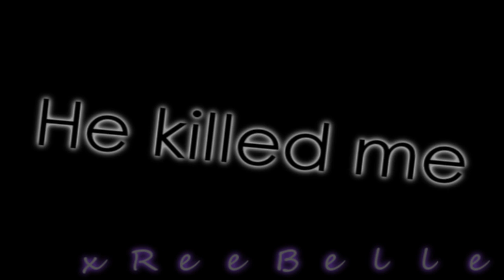Phantom Contest Entry ; th fallen .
Name ; Jeannette .

History ; - she was abused , and she thinks that the world hates her
so she decided to be those good girl in school ,
and at night , she kills who ever who bullies her
or whatever did to her in school .
One day , while she was going home from school .
Some crazy guy shoot her and she died . [ aww? x) ]

Personality ; She's a shy girl , but if you piss her off .
She'll just kill you .
- change if you want -

Skills ; she kills people in the most cruel way .
Eg , slowly cuts the person .
        Poison the person , letting him/ her live for about 3 hours while his/her insides are slowly dissolving .
'yeah whatever ~

Hair - brightness ; 90
       - contrast ; 76
        - saturation 32
         - hue ; -49

Shirt - hue ; -54

BS:

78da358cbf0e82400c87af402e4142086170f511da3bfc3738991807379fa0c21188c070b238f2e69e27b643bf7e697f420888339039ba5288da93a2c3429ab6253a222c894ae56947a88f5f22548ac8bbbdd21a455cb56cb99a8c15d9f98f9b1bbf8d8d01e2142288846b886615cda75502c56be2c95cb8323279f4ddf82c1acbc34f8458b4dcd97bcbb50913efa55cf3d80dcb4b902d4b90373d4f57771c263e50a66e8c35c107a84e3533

@ xReeBelle